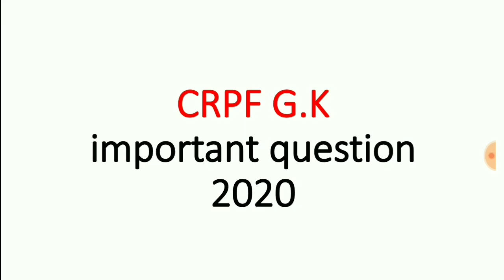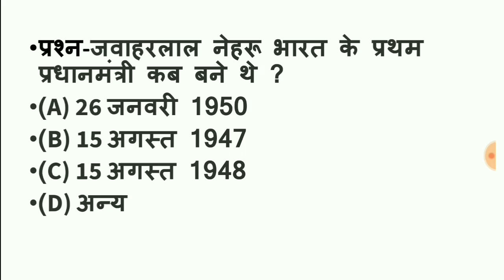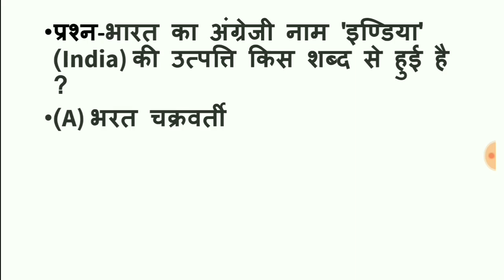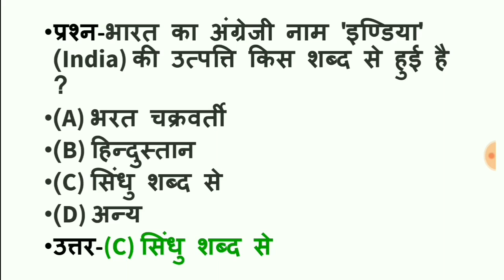CRPF G.K||CRPF IMPORTANT QUESTION||INDIA G.K||CTET IMPORTANT QUESTION||CRPF EXAM 2020||CRPF MCQS